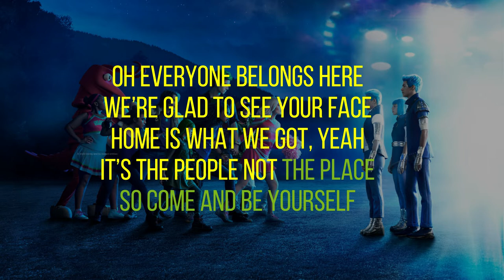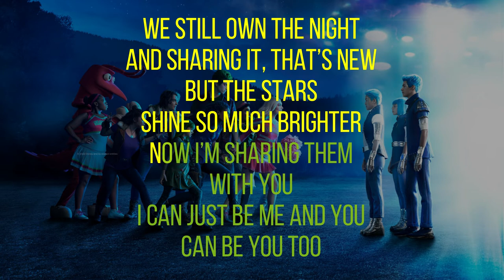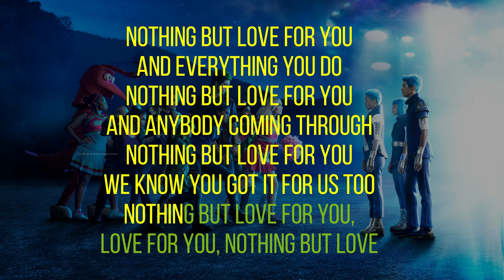ZOMBIES – Cast - Nothing But Love [Karaoke] (From "ZOMBIES 3")